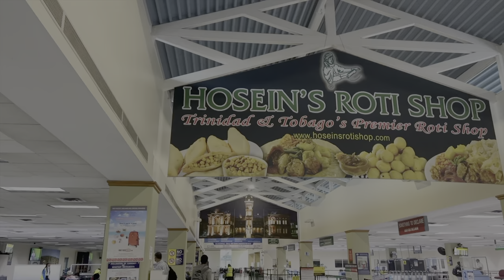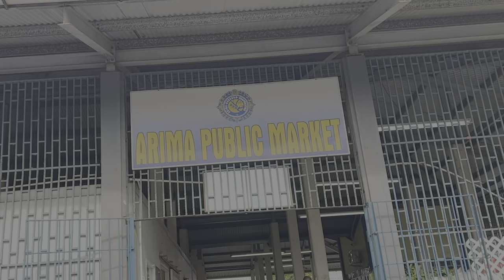Stunning Trinidad Travel Vlog | They TOOK Our Drone +Arima Fruit/Vegetable Market + Picking Mangos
Our trip to Trinidad was nothing short of an adventure.  So much nature to see, activities to experience, fruit to pick, and food to taste. We are still recovering! In this video we visited the beautiful city of Arima.  We skipped vlogging on our first day after our HORRIBLE experience in customs, where they confiscated Kadmiel's drone. However, after that the rest of our trip was a blast. Check out this video where we visited the Arima Public Market, picked all the fresh Julie mangos we wanted, and ventured off into the bush! Part 2 dropping next week! Stay tune.

TikTok: stamping through life